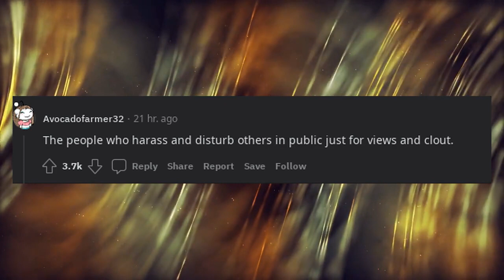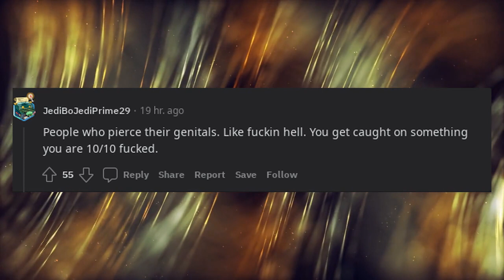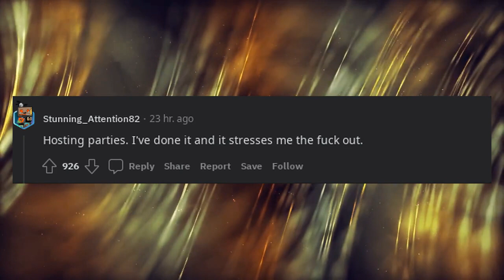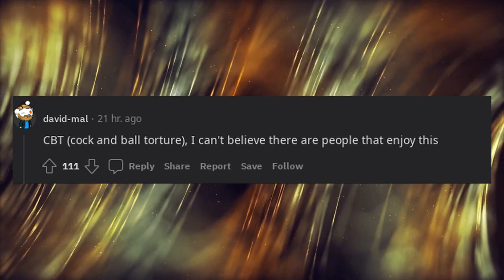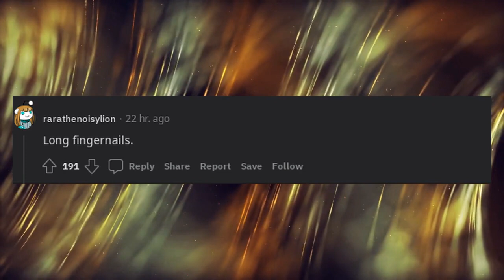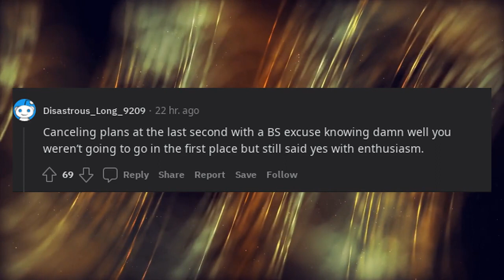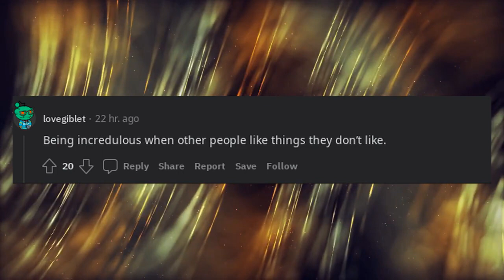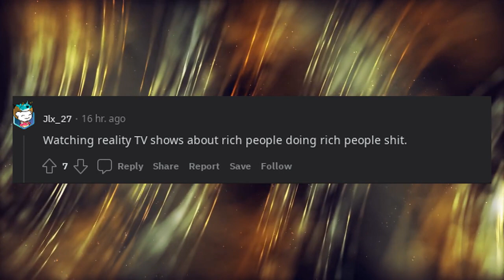what is something you can't believe people like?